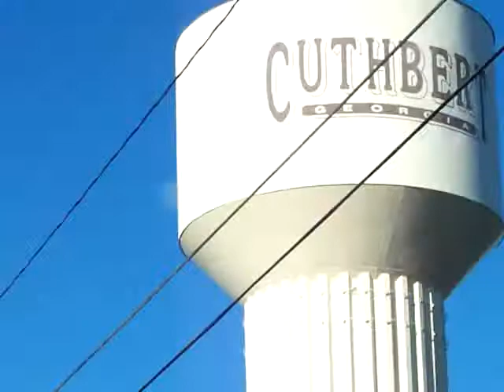Driving Around Cuthbert, Georgia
A short video of Cuthbert, Georgia.  Video by Wellsboro, PA railroad executive Brian P. Roslund